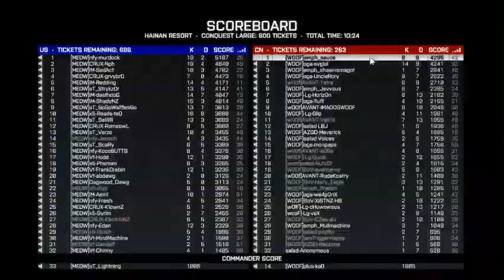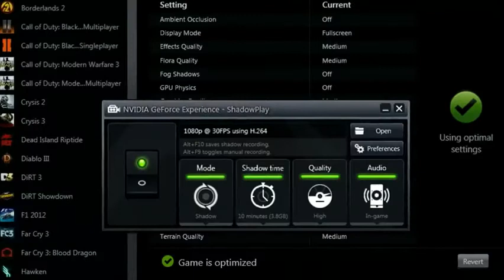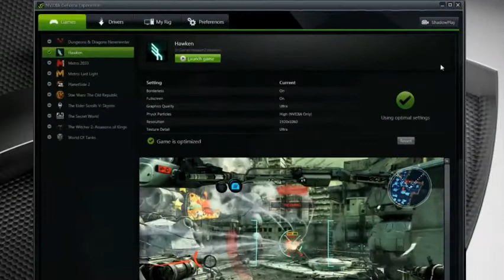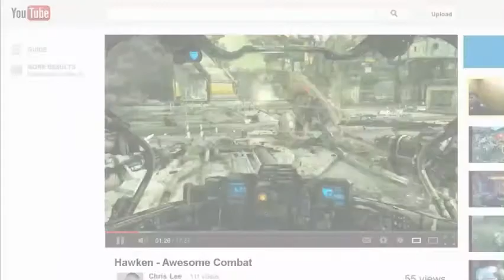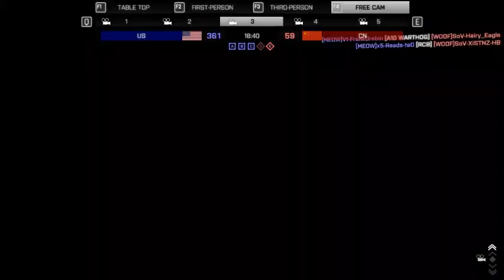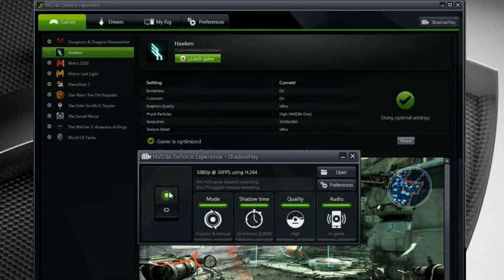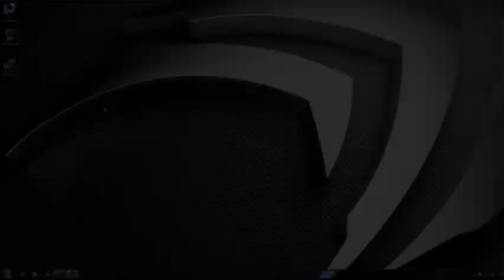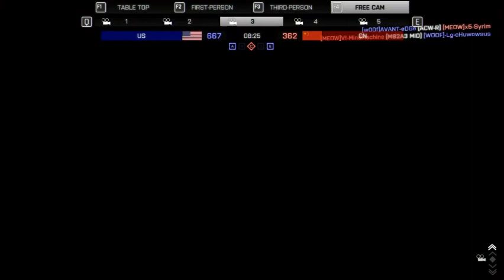BF4 Community Carnage VII - Team Meow vs Team Woof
That's right! Community Carnage is BACK and we're excited as ever! The top 12 clans in Australia will be fighting it out 6v6 on Hainan Resort and Paracel Storm!

Team MEOW: Commander sT_Lightning, Team eXile5, Team Immunity, Crux Crew, Silentium, Nullify, Virtus Gaming

Team WOOF: Commander: Ka0, Online Gaming Addicts, Avant Gaming, Legionaires, Salad, Sons of Valour, Emphatic Gaming

Follow x5LIVE!